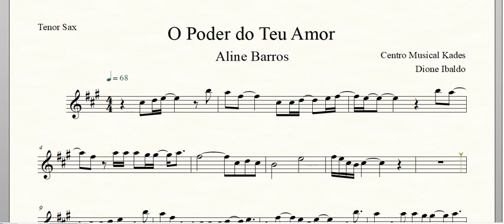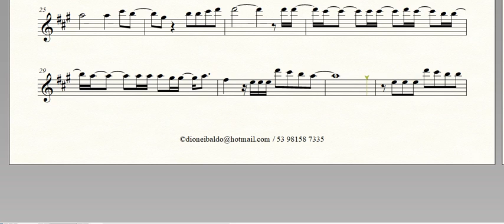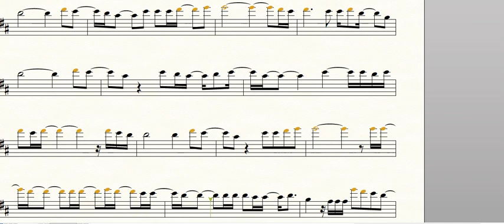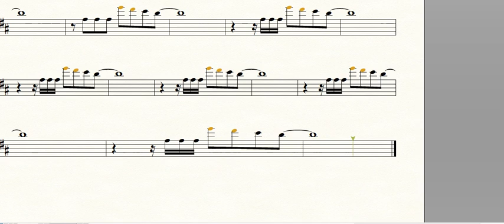Partitura O Poder do Teu Amor - Aline Barros - Sax Tenor